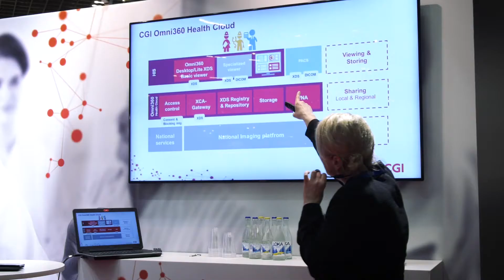Nordens ledande eHälsomöte: Välkommen tillbaka 2019